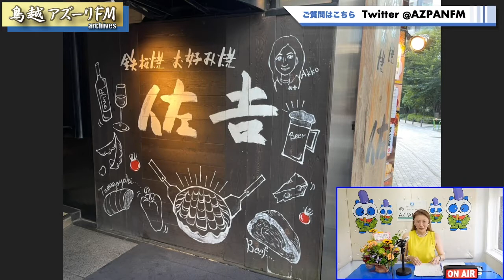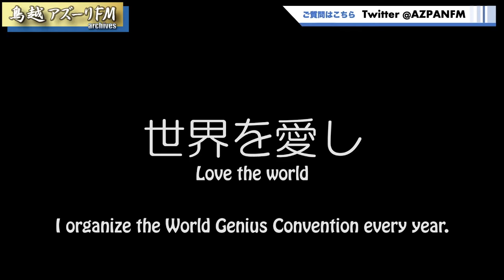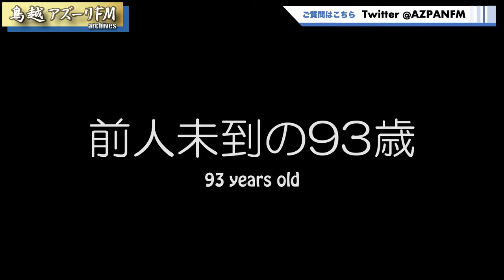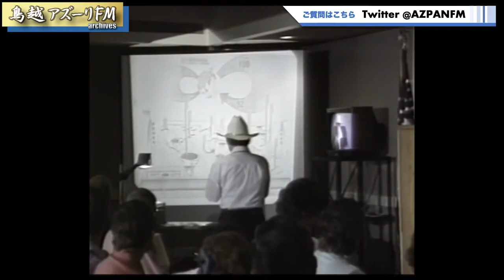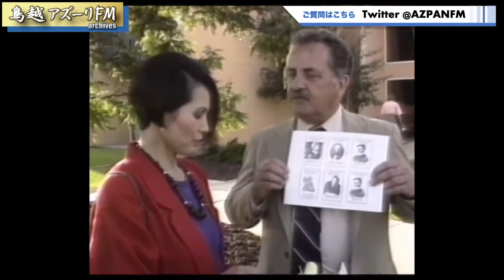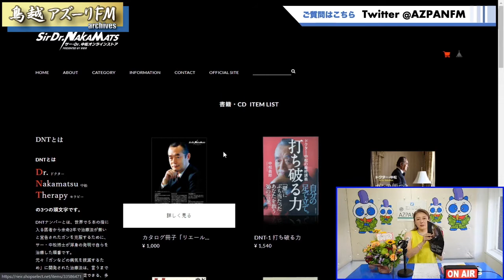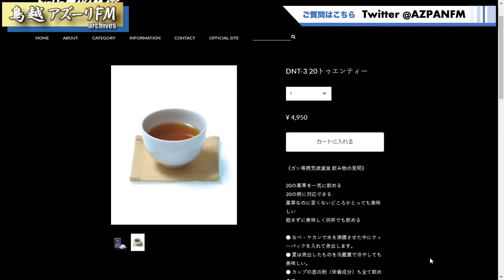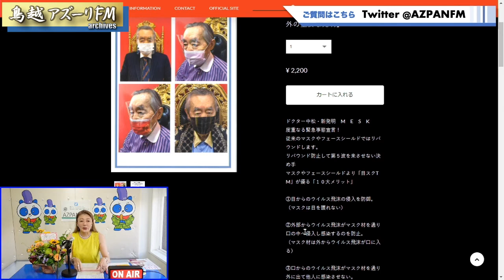2021年07月24日配信 リエールの未来へto go♡